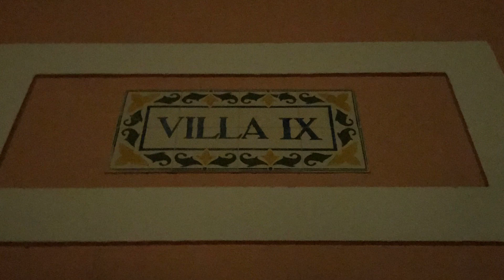The Lalit South GOA - Anniversary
The Lalit South Goa India - shows the Lalit resort, its facilities and also shows the inside view of the Villa used in Golmaal (Indian movie) shooting, as told to us by the hotel staff.